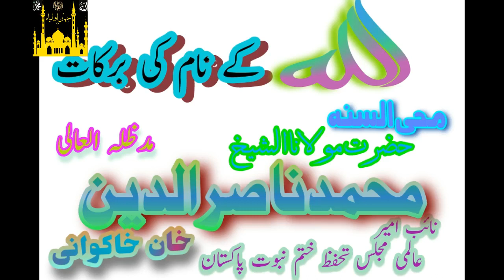clip#7اللہ کے نام کی بارکات۔محی السنہ حضرت مولانا الشیخ حافظ محمد ناصرالدین خان خاکوانی مدظلہ العالی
اللہ کے نام کی بارکات۔۔محی السنہ حضرت مولانا الشیخ حافظ محمد ناصر الدین خان خاکوانی مدظلہ العالی